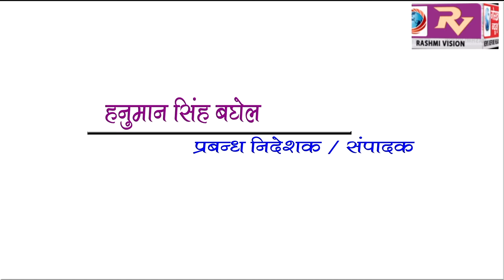GORAKHPUR NEWS Headline 3-11-2018